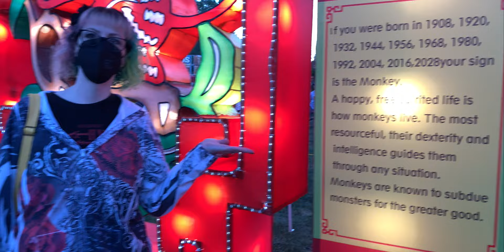Dragon Lights In Reno!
The lights...beautiful. The tacos...delicious. A great evening!